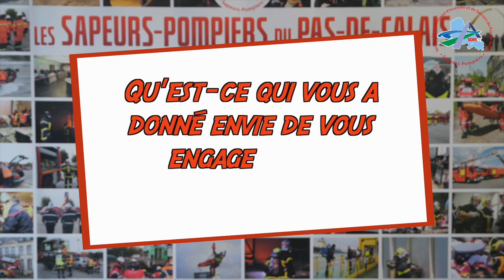Journée internationale des droits de femmes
Le 8 mars est une journée de rassemblement en faveur des droits des femmes, depuis 1975.
En ce 8 mars 2023, retrouvez l'interview croisé de quatre femmes du SDIS 62 : une SPP, une SPV, une du SSSM et une PATS.